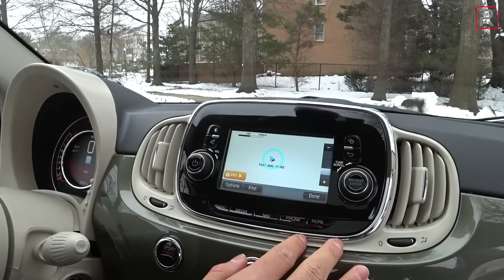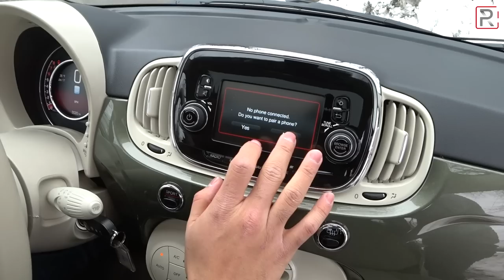2019 Fiat 500 Turbo – The Abarth Lite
Smaller than the already "small" subcompact car segment, the Fiat500 fits into what is known as the micro-car segment with the Smart ForTwo and discontinued Toyota iQ. The 2019 Fiat 500Turbo remains the cute little city car it was nearly 10 years ago. A new standard 1.4L Turbo engine with 135 hp improve baseline acceleration and sounds like a miniature version of the Abarth. Its too bad this latest version is missing modern safety tech features and still suffers from a poor turning radius and bumpy ride quality.